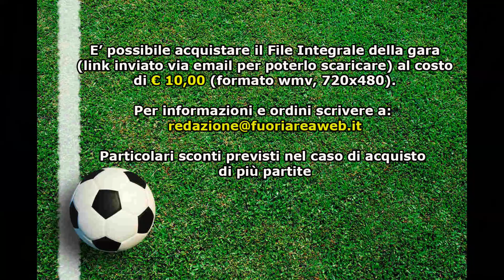Allievi Elite Fascia B, Tor Tre Teste-Lupa Roma 4-0